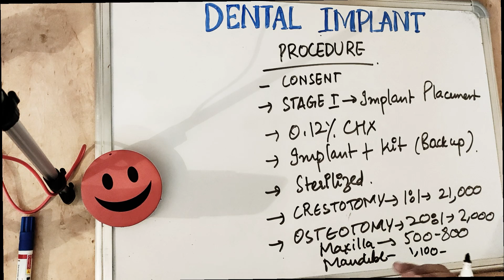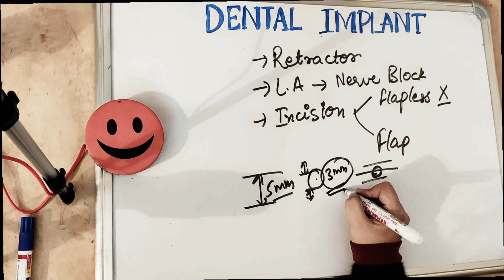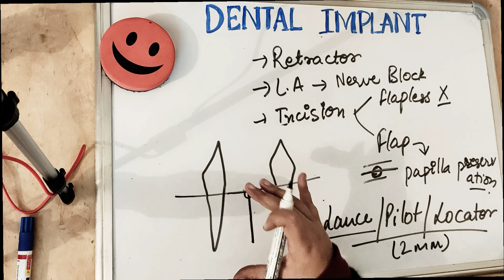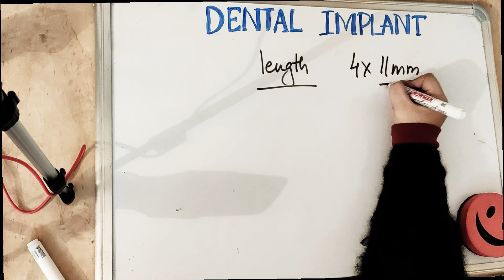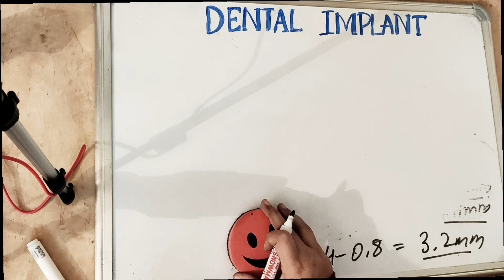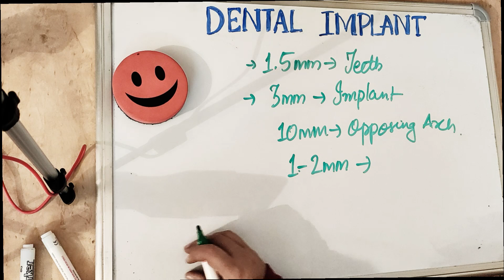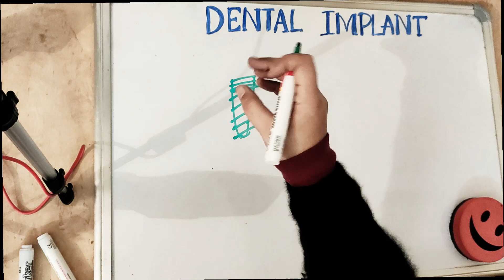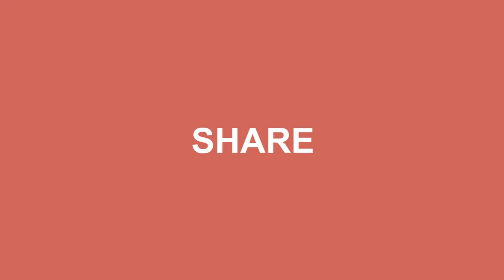dental implant procedure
steps by step dental implant procedure with clinical tips..
know dental implant procedure in a simple explanation with some clinical tips.
stage 1 dental implant procedure detailed explanation of placing implants